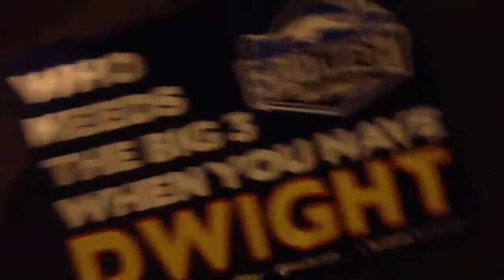Train train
Train